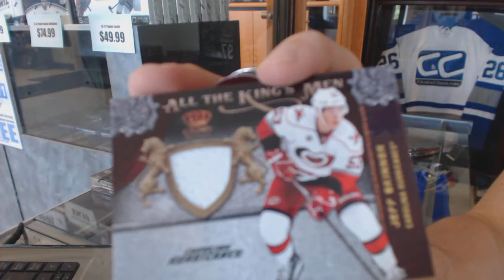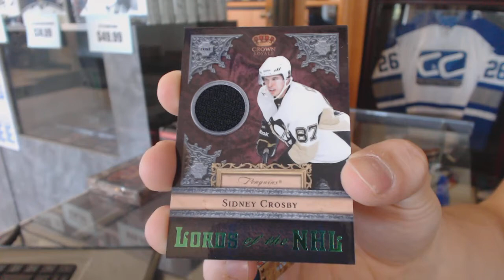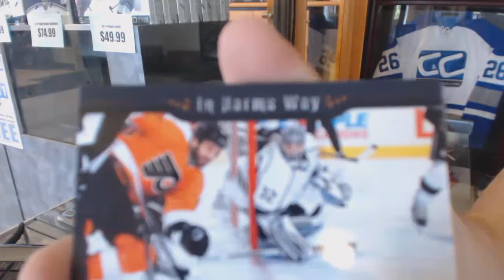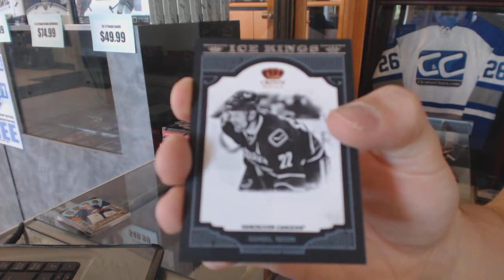LeafNation's 11-12 Panini Crown Royale Hockey 2 Box Break